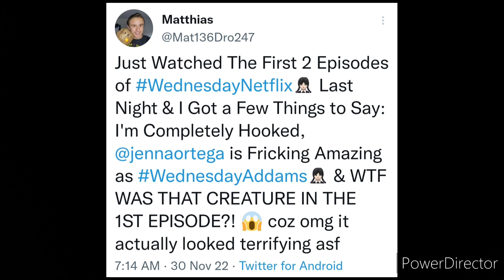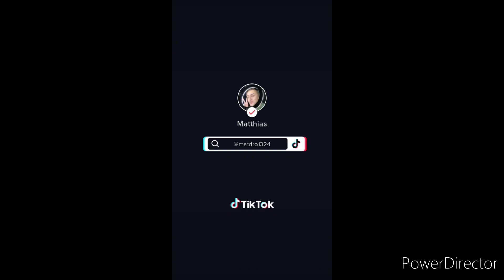Tim Burton's Wednesday (2022) SEASON ONE REVIEW | Netflix Series Review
Since Today happens to Be a Wednesday, I Figured This would Be The Perfect Time to Review Season 1 of Netflix's New Series Created By Tim Burton "Wednesday" Which is Now Streaming on Netflix, Be Sure to Let Me Know Your Thoughts in The Comments Down Below on Season 1 of Wednesday & As Always, I'll See You Guys in The Next Video!